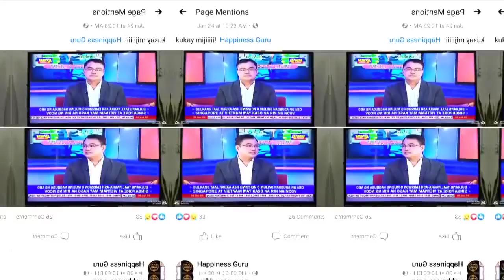1OOM subscribers A journey of thousand miles starts with a single step.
My  journey as content creator for Happiness Guru YouTube channel